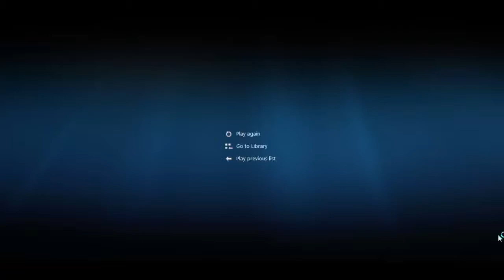First 13 Colonies- Massachusetts & Virginia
Credits:
Karl- Director and Filmer
Micheal- Actor
Brock- Actor and Filmer
Luke- Actor and Filmer
John- Actor filmer, Editor
Tyler- Actor and Filmer